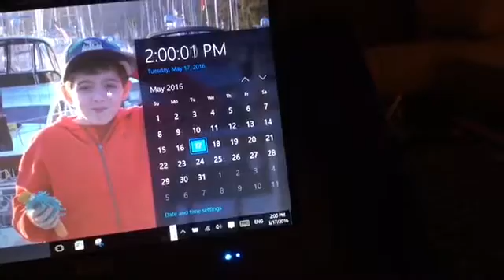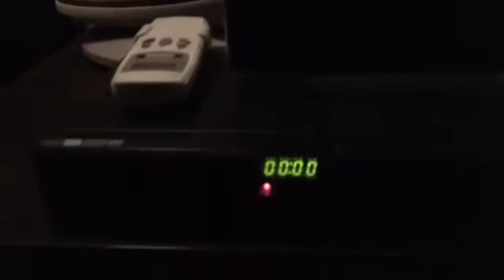Countdown To Midnight 14 (Vlog 122 Part 1)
341: On CTM 14, I did not find my IPOD ANYWHERE! Whatever.